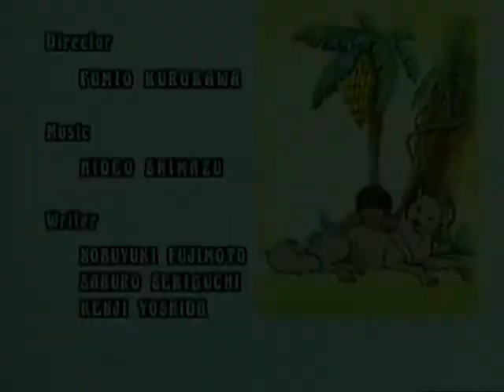Книга джунглей | 1 сезон | серия 34 | сказка для детей | вся сказка на русском